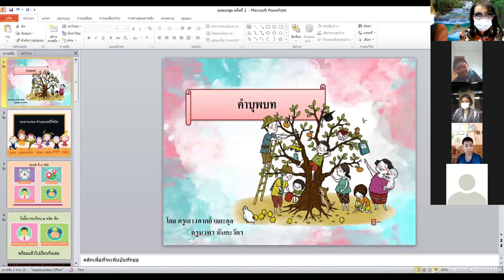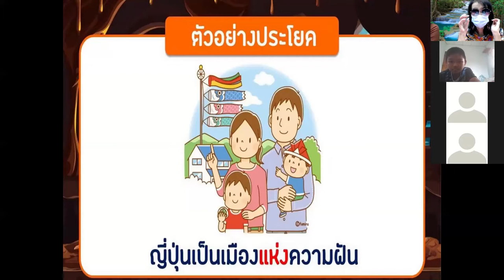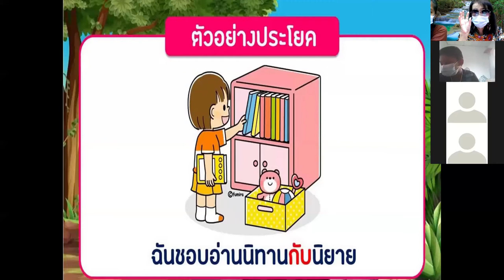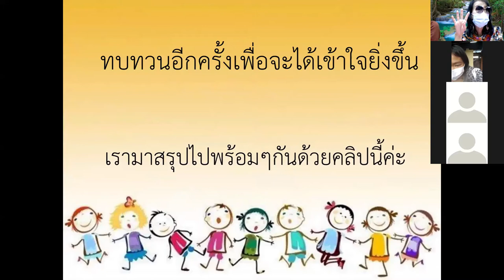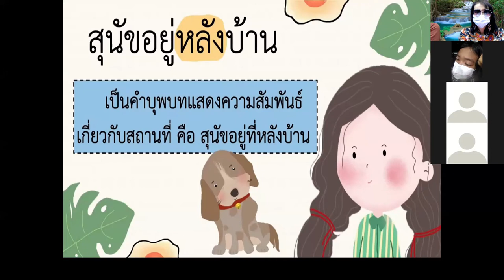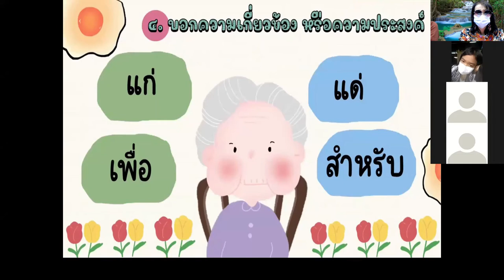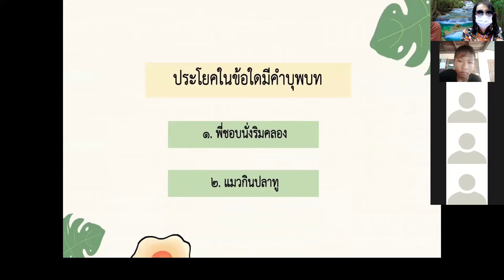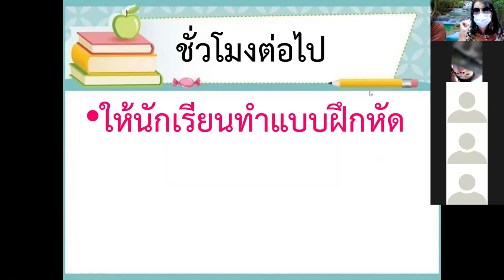ชนิดของคำบุพบท 2 วิชา ภาษาไทย ชั้นประถมศึกษาปีที่ 6 คุณครูเสาวภาคย์ และ คุณครูนวพร